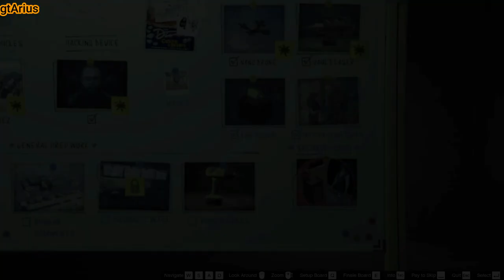How to unlock the black reinforced armor in gta online